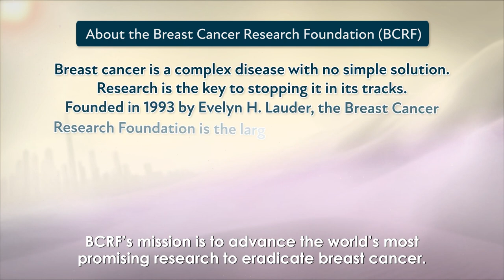Stand with Street Fighter in Supporting Breast Cancer Research (BCRF x SFV)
Street Fighter V Producer, Shuhei Matsumoto, shares a few words on our efforts in supporting the Breast Cancer Research Foundation (BCRF).